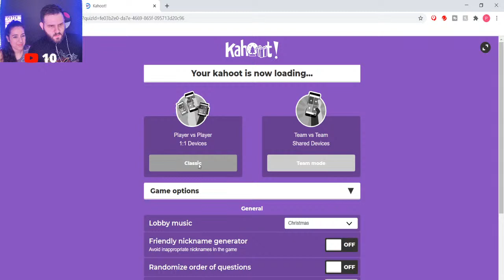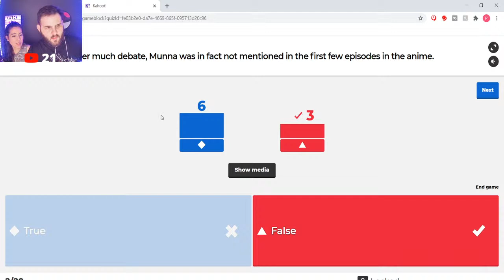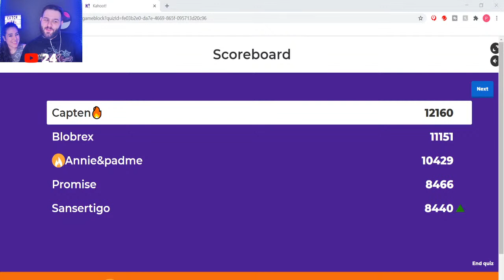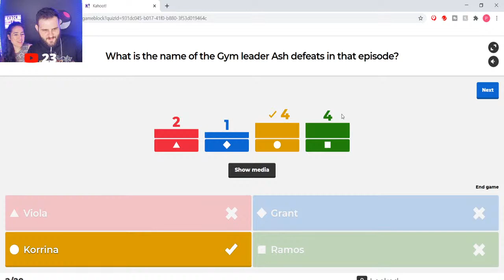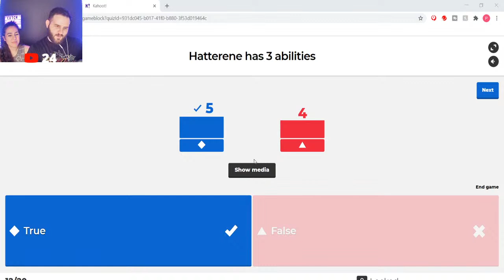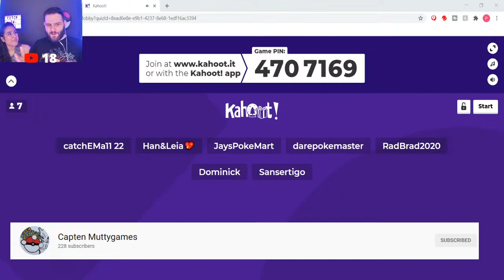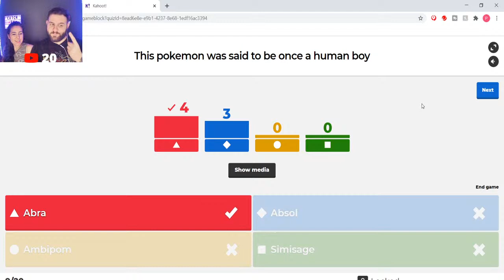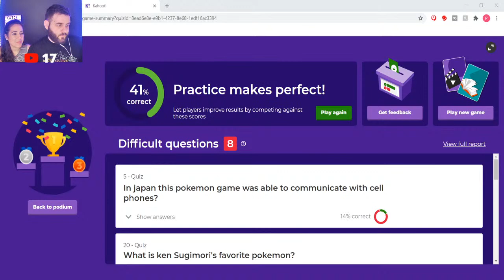*LIVE VIVID VOLTAGE & CHAMPIONS PATH GIVEAWAY* POKEMON TRIVIA NIGHT!